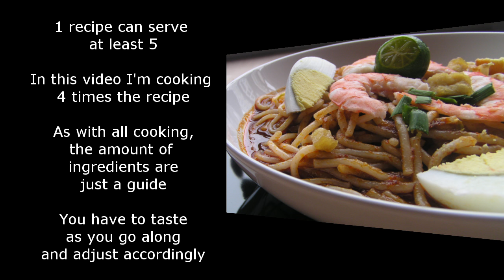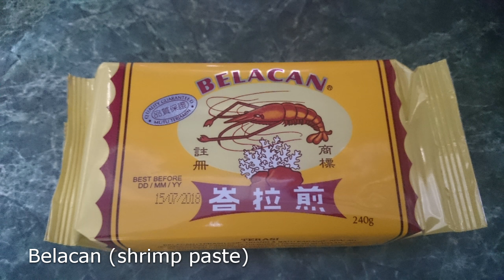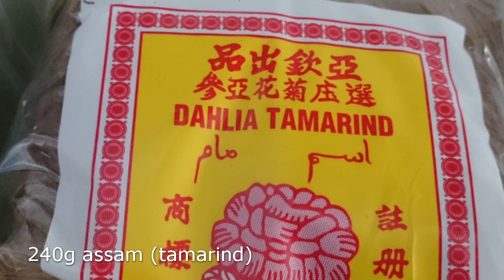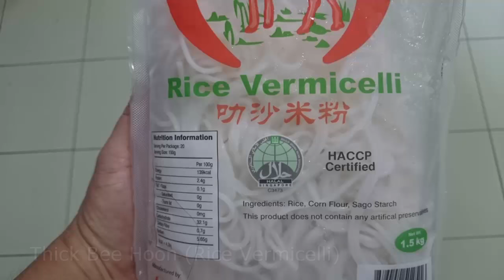Nyonya Mee Siam with thick gravy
This hand me down special Nyonya Recipe comes with a thick gravy that goes very well with thick bee hoon, which you don’t normally get outside. Of course there are also those who still prefer the usual thin bee hoon which soaks up this thick gravy very well too.

Track : Cute and Tenderness